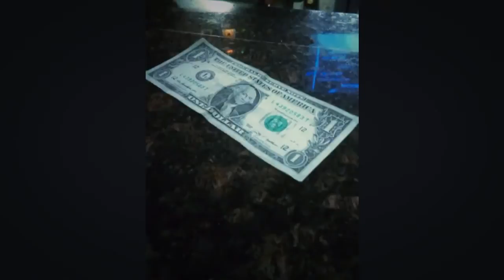2016 At a Glace